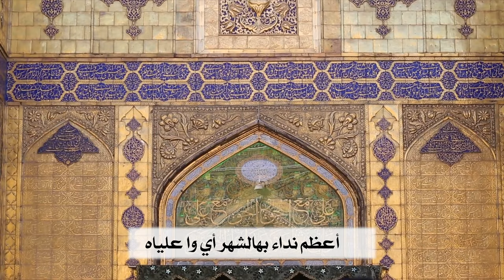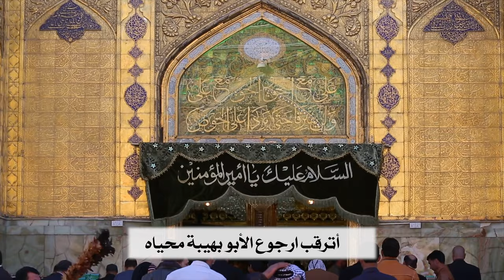استشهاد الامام علي عليه السلام ١٤٤٢ -٢- حسن العجوز